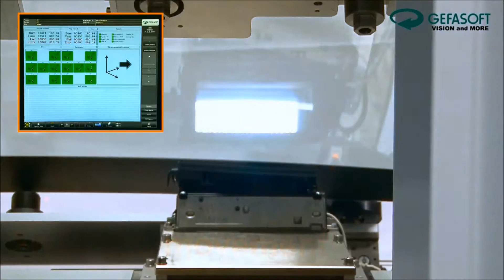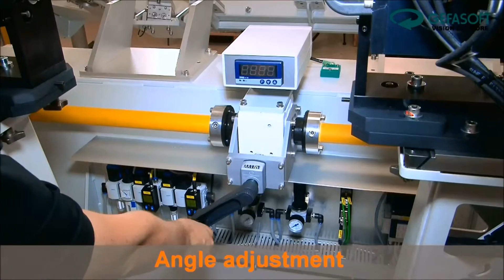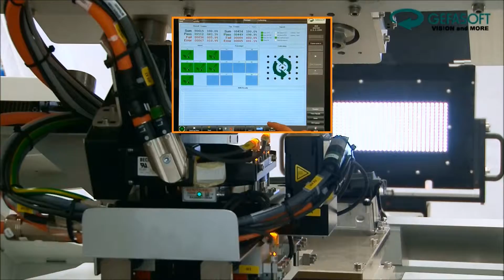GEFASOFT HUD Windshield Testbench